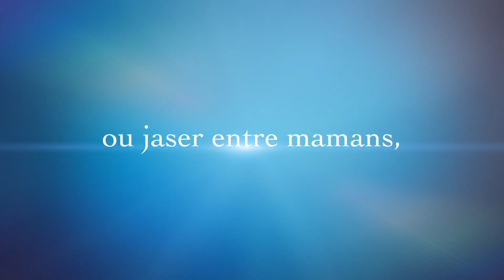Retraite de yoga maman-bébé automne 2019 - Maman avec Bébé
La troisième édition de la retraite de yoga maman-bébé a été colorée et ensoleillée. Comme à l’habitude, Marie-Hélène Tapin de Soham Yoga a su guider les mamans aiséments dans cette expérience inoubliable. Le Centre de vie, par sa splendeur, est un endroit incontournable à l’automne. En quelques mots: paix, couleurs, apprentissage, beauté, symbiose, facilité et réconfort.

« […] c’est une très belle occasion de passer deux jours dans un cadre superbe avec son bébé, entourés de mamans inspirantes avec de très bons cours de yoga. De plus, la nourriture est excellente ! »

« Merci pour la fabuleuse expérience! Je surf encore sur la belle énergie que j’y ai emmagasinée !  »

Prochaine retraite de yoga postnatal le 17-18 décembre 2019.